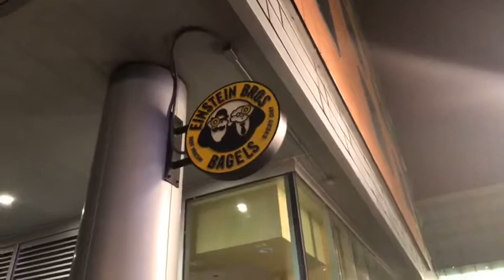Wanna make some serious money from Coffee shop ?